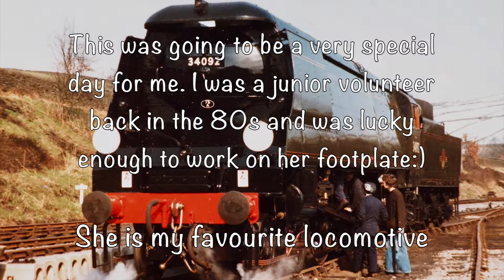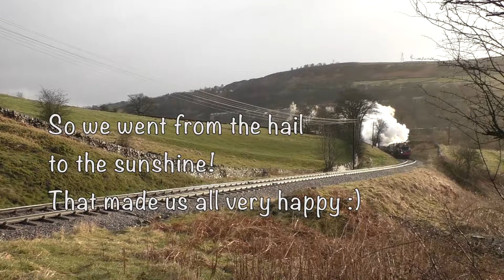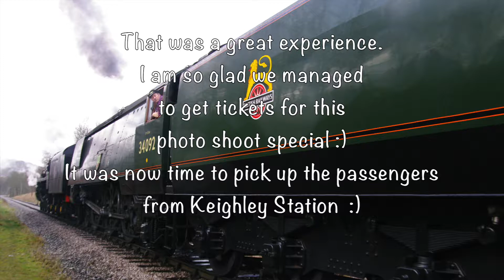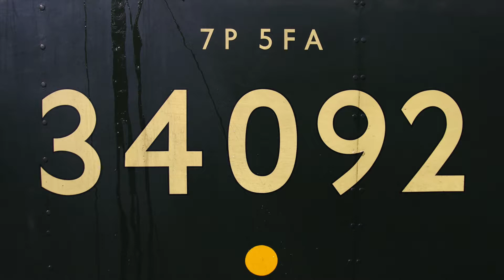Wells 34092 photo shoot special at KWVR March 2015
I have put together some more footage of Wells 34092 and the standard 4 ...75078  double headed at KWVR . This was a photo shoot special train to welcome both locos back into steam after their overalls. We all boarded the train just after 7am on a wet cold morning in March 2015. Not that any of us let the weather dampen our spirits!! It would take more than that for us hardy train enthusiasts from
Yorkshire :)
I am sorry it has taken me a long time to share this but I only started uploading to YouTube this year! I put a short version up in February and have just re edited this footage now so I could post more of it :D Enjoy!